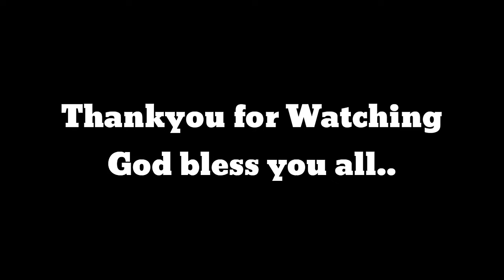BAWAL IPUTOK SA LOOB | QHAON VLOGS